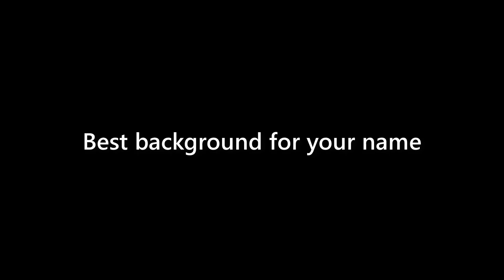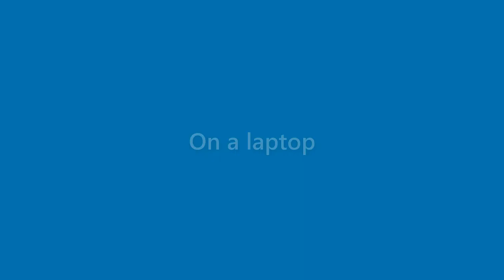Florence Keith - appearance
Name Look - Florence Keith - appearance. In this video we present "Florence Keith" name look and feel in various scenarios.
This video will cover:
How does "Florence Keith" look as a personal letterhead?
How does "Florence Keith" look on a business card?
How does "Florence Keith" look on a computer/laptop screen?
How does "Florence Keith" look with different background colors?
How does "Florence Keith" look with various fonts?